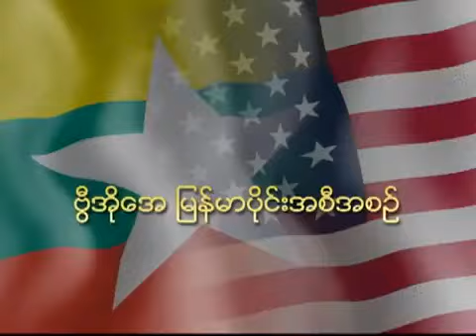Burma's President U Thein Sein Answers Q&A at VOA